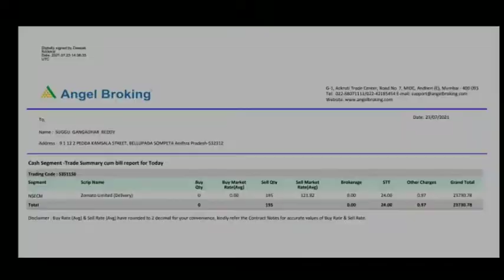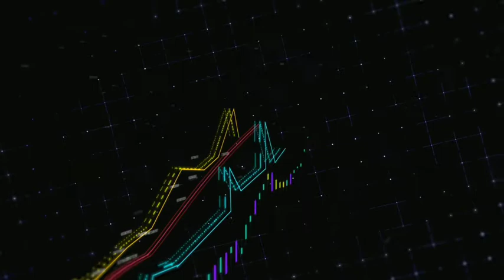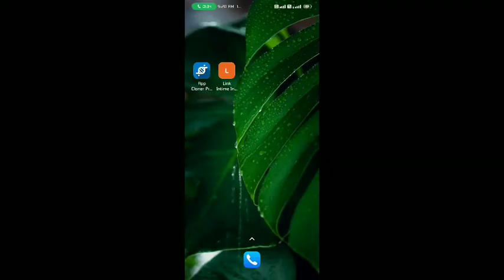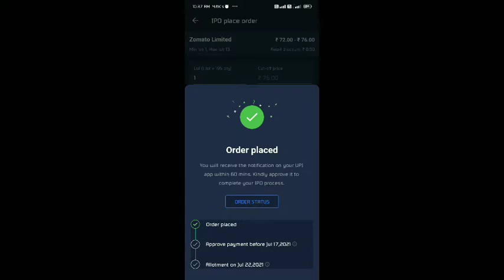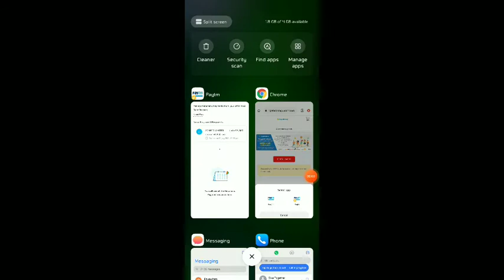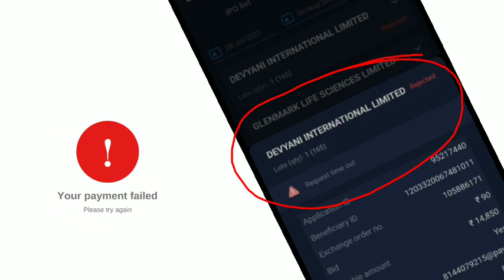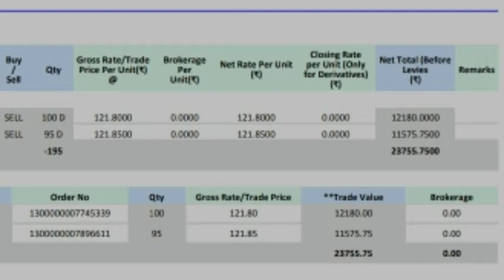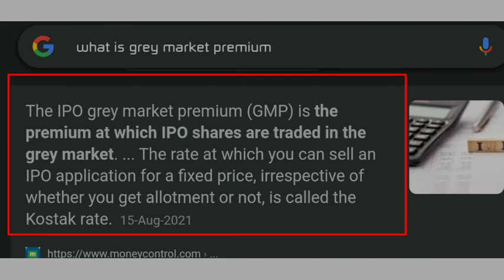profit 8930₹ | how to apply ipo in angel broking, Zomato IPO allotment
Thanks to everyone who donated

APP 5PAISA
App upstox

FREE demat cum trading

Just install and refer earn 500 rupees

refer code ye86ubtz

how to apply ipo as nii,
how to apply ipo asba application in sbi online,
how to apply ipo in canara bank net banking,
how to apply ipo in central bank net banking,
how to apply ipo from axis bank mobile app,
how to apply ipo in hni category in zerodha,
how to apply ipo in hdfc mobile banking app,
how to apply ipo in kotak securities through upi,
how to apply ipo from mero share in mobile,
how to apply ipo in motilal oswal mobile app,
how to apply ipo in nii category in zerodha,
how to apply ipo in zerodha with google pay,